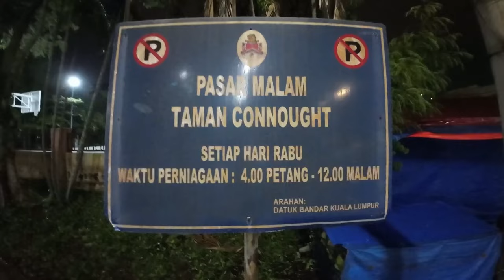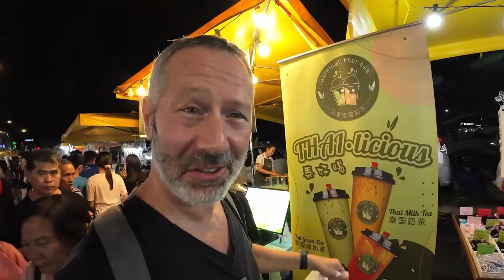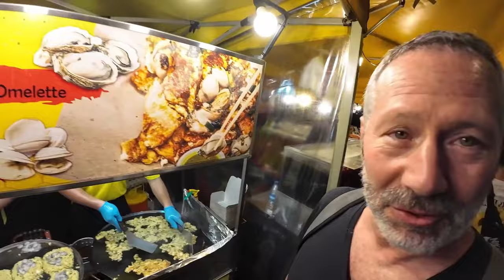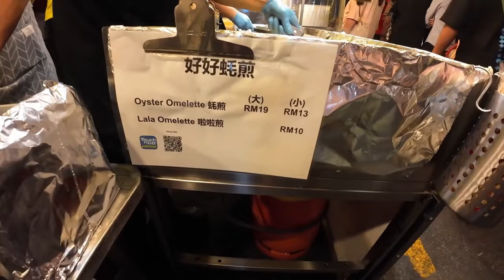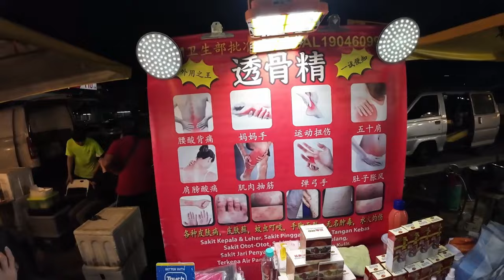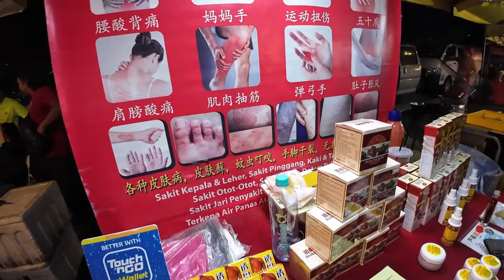Exploring the BATU CAVES + Connought Night Market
Kuala Lumpur, the capital city of Malaysia, is home to Connaught Market (Pasar Malam Rabu) AKA The Wednesday Night Market and the Batu Caves. If you are a food lover then you absolutely must pay this place a visit. This two kilometer long market is host to some of the tastiest street food on the planet! Located along Jalan Cheras, Connaught Night Market is open only on Wednesdays every week from 5:00 pm to 1:00 am.

The Batu Caves are another must see tourist destination. The cave complex is one of the most popular Hindu shrines outside of India, and is dedicated to Murugan. The wooden steps up to the Temple Cave were built in the 1920s and 1930s, but began to wear out ,and in 1940, just in time for the Thaipusam celebration that year according to current temple Chairman R. Nadarajah, were replaced by concrete. There are 272 steps. Of the various cave temples, the largest and best known is Temple Cave, named because it houses several Hindu shrines beneath its high ceiling.

In this episode, I visit both of these tourist attractions, eat a ton of street food, climb the 272 steps, dodging the infamous Macaque monkeys along my way up to the Hindu temples at the top and receive a spiritual blessing.

Photography IG :

 / evan.sandiego

Photography IG :

 / evan.sandiego

Photography IG :

 / evan.sandiego

Photography IG :

 / evan.sandiego